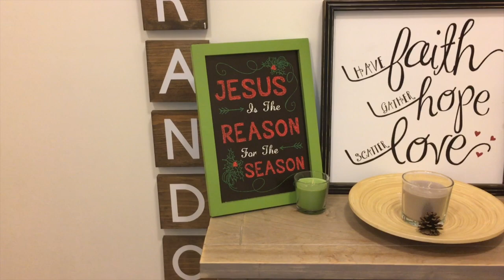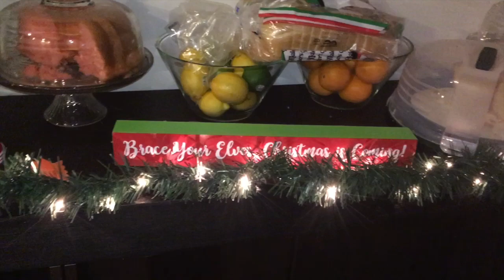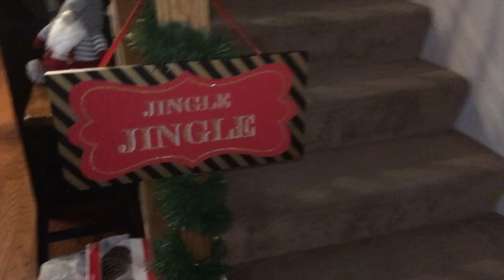Vlogmas Day 1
Hey my company! Merry Vlogmas! Its day one so here is an intro to the holiday season!